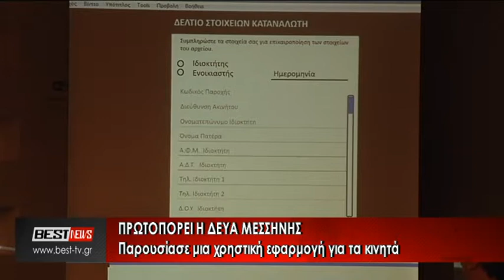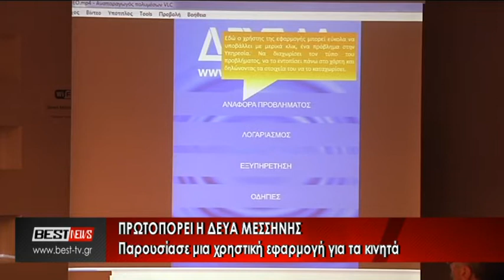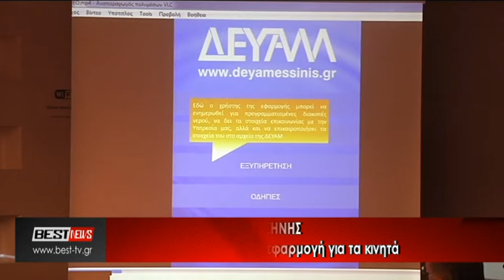ΔΕΥΑ ΜΕΣΣΗΝΗΣ ΕΦΑΡΜΟΓΗ ΓΙΑ ΚΙΝΗΤΑ